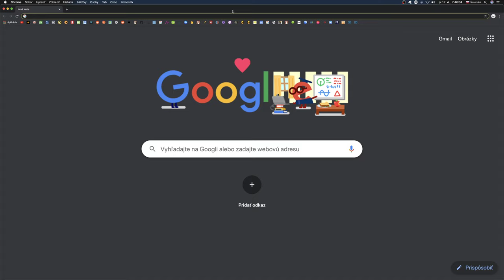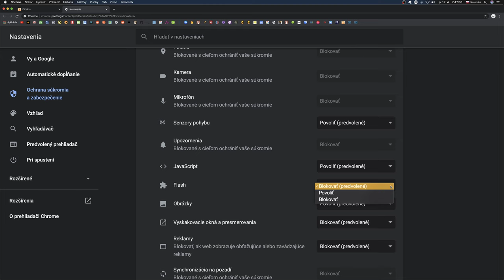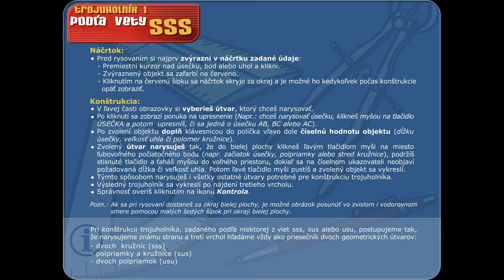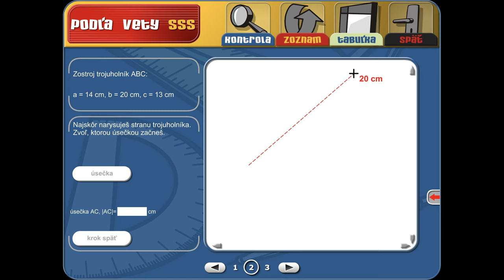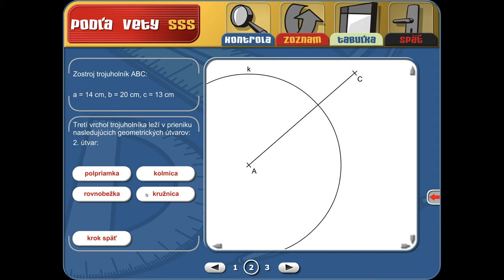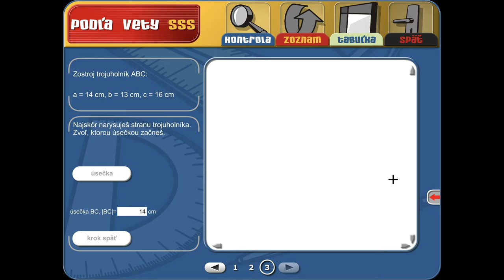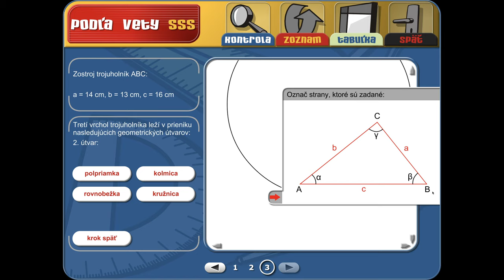Ⓜ️ 16 Konštrukcia trojuholníka podľa vety sss - didakta.sk- Matematika s Yetim